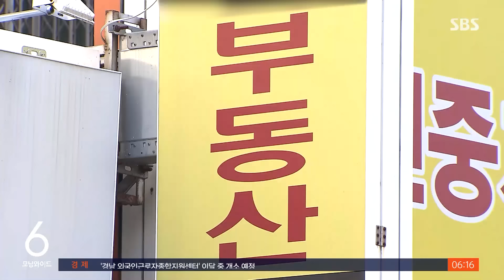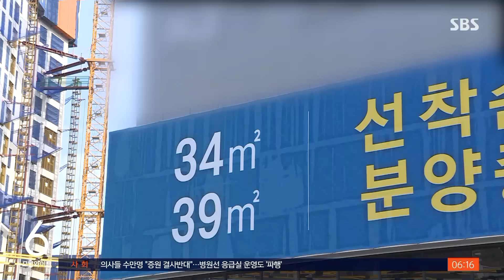다단계 영업에 계약 축하금…'미분양 털이' 안간힘 / SBS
〈앵커〉

부동산 경기기 가라앉으면서 전국에서 미분양 주택이 속출하고 있습니다. 건설사들이 온갖 혜택까지 줘가며 추가 분양에 나서자, 이미 제 값내고 계약한 입주민들은 반발하고 있습니다.

이호건 기자입니다.

〈기자〉

경기 광명에 짓고 있는 2천8백 세대 규모 아파트는 소형평수에서 미분양이 났습니다.

건설사는 다단계 영업방식을 도입했는데, 주변 부동산 중개업소가 계약을 성사시킬 때마다 2백만 원씩 인센티브 주는 방식입니다.

[근처 공인중개사 : 저희는 거의 못하고 있어요. 우리도 물론 해달라고 이렇게 홍보지도 오고 그러긴 했는데….]

강동역 근처에 짓고 있는 이 오피스텔은 미분양 분에 대해 나중에 집값이 떨어져도 손해 나지 않게 보증해주기로 했습니다.

내후년 입주 때 시세가 분양가보다 낮아지면 집을 환불해주겠다는 겁니다.

미분양이 가장 심각한 대구에선 경쟁이 더 치열합니다.

통상 집값의 10%를 내는 계약금을 5%만 받고 계약 축하금 명목으로 2천만 원을 주기도 하고, 한시적으로 잔금 납부를 5년 유예해주거나 아예 잔금을 깎아주는 방식 등입니다.

건설사들이 제살 깎아먹기를 감수한 경쟁에 나선 건 극심한 미분양 때문.

지난 1월 전국 미분양 주택은 6만 3천 가구로 두 달 연속 늘었는데, 이 중 악성으로 꼽히는 준공 후 미분양도 1만 1천여 가구에 달했습니다.

이러다 보니 미분양분이 나오기 전에 제값 내고 계약한 입주민들이 반발도 이어집니다.

[건설사 관계자 : 작년에 입주해서 사시는 분들이 우리도 그 조건 해달라고 하시는 거예요. 이미 등기가 끝났는데. 네온 간판이 있는 탑차를 회사 앞에 세워 놓고….]

[서진형/한국부동산경영학회 회장 : 현금 할인 통해 분양하다 보니까, 건설회사 경영 수지를 악화시키는 측면이 있기 때문에 장기적인 측면에서 봤을 때는 건설회사 부실화로 이어지는….]

당장 자금난에 허덕이는 건설사 입장에선 선택의 여지가 없는 상황입니다.

(영상편집 : 소지혜, 디자인 : 손승필, VJ : 박현우)